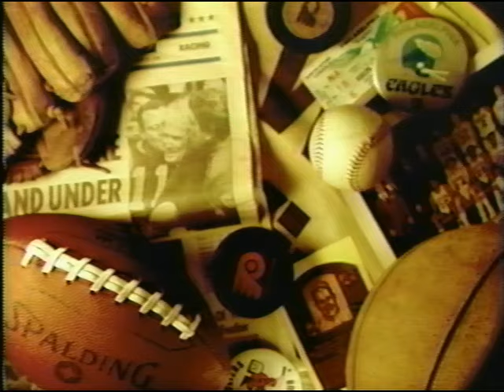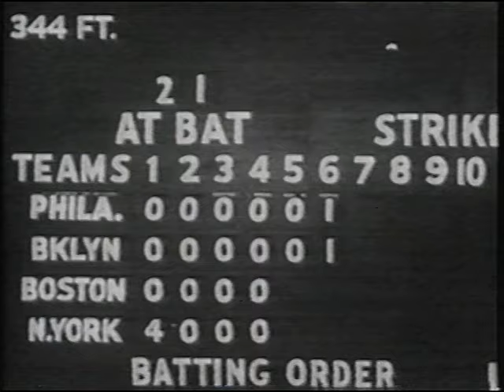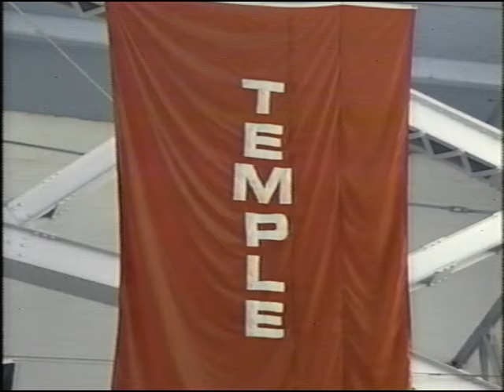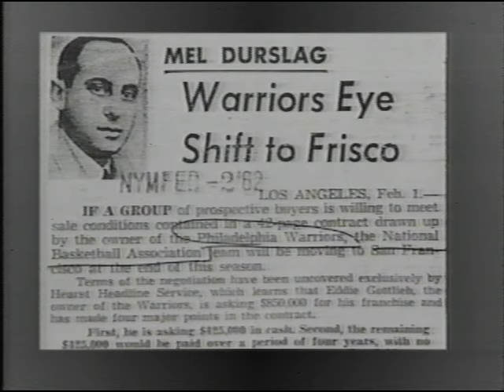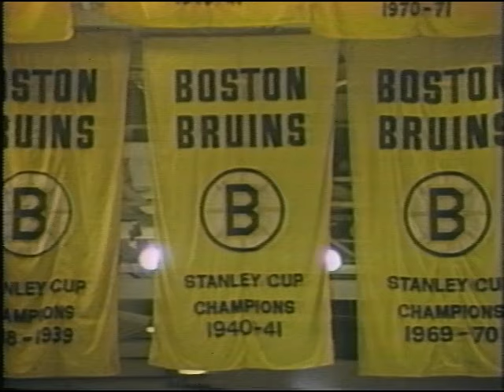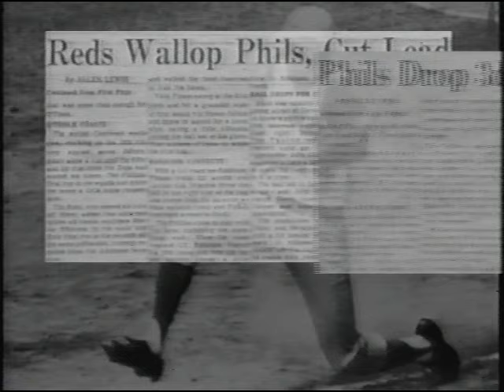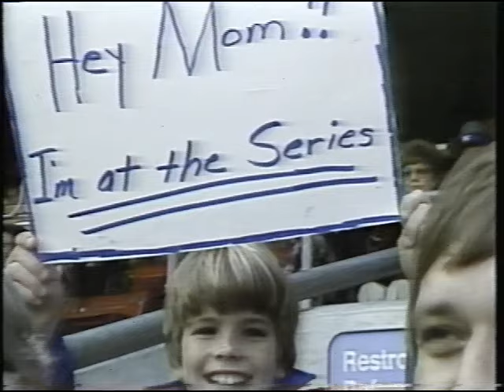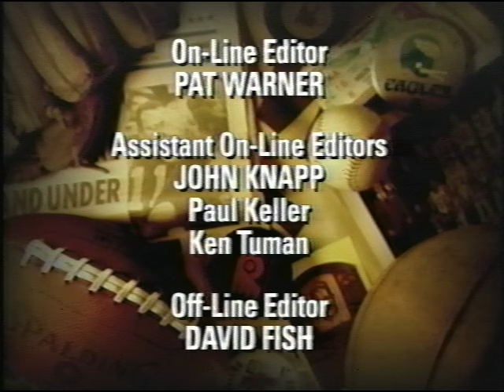Philadelphia’s Fabulous Sports Memories (VHS, 1995)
Description from VHS sleeve:

Remember when the Eagles beat the Chicago Cardinals claiming Philadelphia football’s first world championship in 1948? Or in 1974 when the Flyers defeated the Boston Bruins for the Stanley Cup? How about in 1980 when the Philies captured the World Series over the Kansas City Royals. Relive the most triumphant times in the city's sports history in Philadelphia's Fabulous Sports Memories, a WHYY-T production.

Narrated by sports commentator Bill Campbell, Philadelphia's Fabulous Sports Memories recalls: the Phillies' 1950 victory resulting in the team's first pennant in 35 years, the Eagles" second world championship triumph in 1960, the 76ers 1967 NBA championship win, and more. This one-hour documentary also tells the story of a 40-year rivalry among college basketball's "Big Five" - LaSalle University, University of Pennsylvania, St. Joseph's University, Temple University and Villanova University.

Philadelphia's Fabulous Sports Memories combines archival footage and interviews with team greats, such as the 76ers' Wilt Chamberlain, the Phillies' Pete Rose, the Eagles' Chuck Bednarik, and the Flyers' Bobby Clarke, spanning nearly 50 years of glorious moments in Philadelphia sports.

Major funding for Philadelphia's Fabulous Sports Memories is provided by Comcast Metrophone.